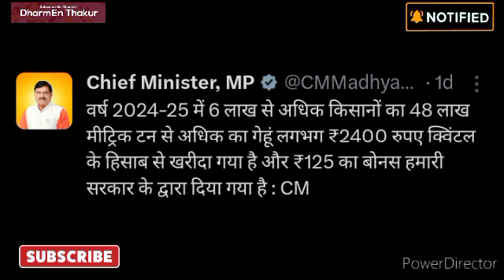मध्यप्रदेश गेहूं खरीदी ने दिया केन्द्र सरकार को बहुत बड़ा झटका। mp gehu kharidi // 100 लाख मीट्रिक ।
mp e uparjan kisan panjiyan
Mp gehu kharidi
wheat purchase from farmers
Gehu kharidi
madhya pradesh
e uparjan panjiyan kaise kare
wheat msp
Mp gehu kharidi 2024
gehu panjiyan kaise kare
mp e uparjan me panjiyan kaise kare
Gehu ka panjiyan kaise kare 2024
aaj ka gehu ka bhav
today wheat rate
mandsaur mandi gehu bhav
Mp gehu kharidi in mp
DharmEn Thakur